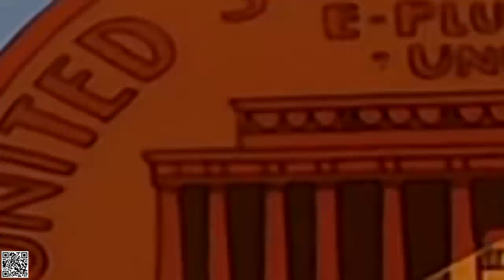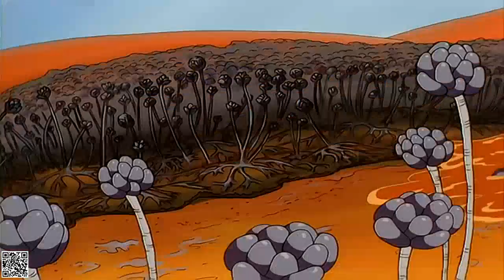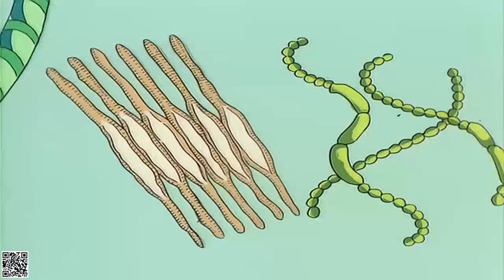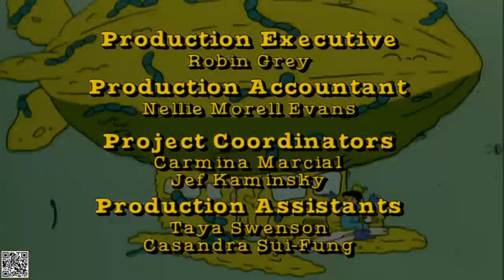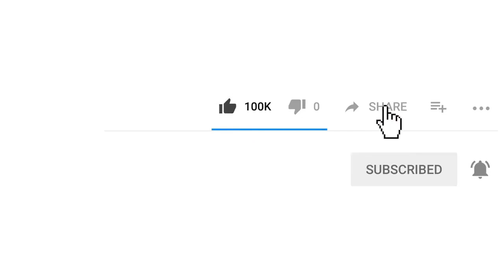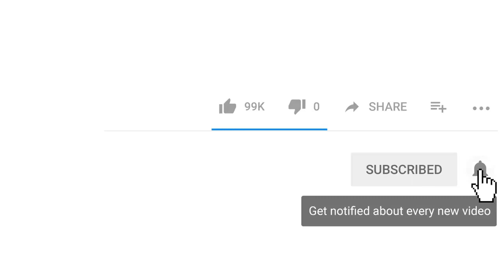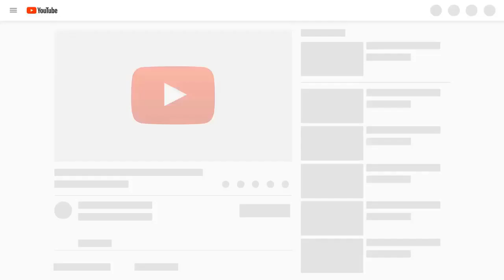The Magic School Bus Season 2 Episode 7 - In a Pickle | Full Screen